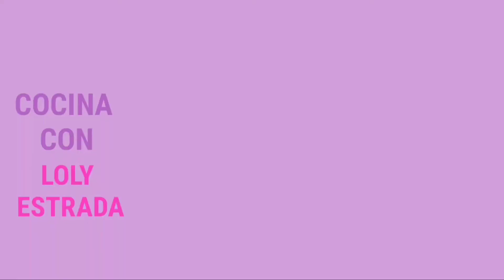DELICIOSA SOPA FRÍA